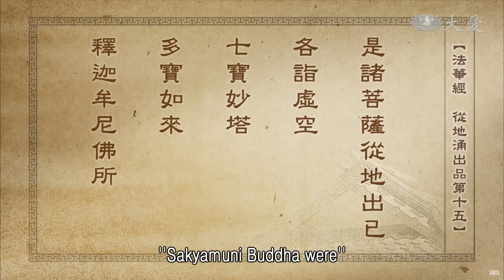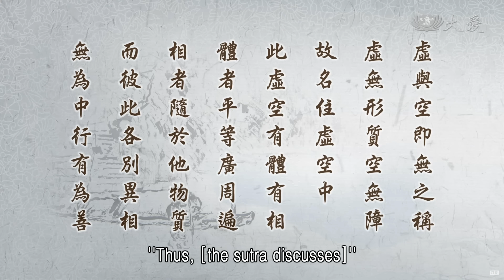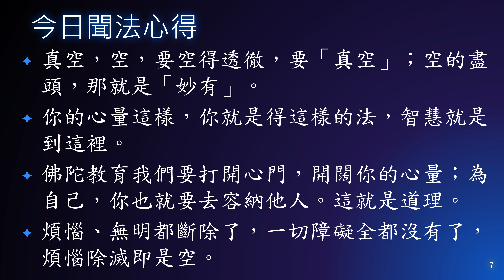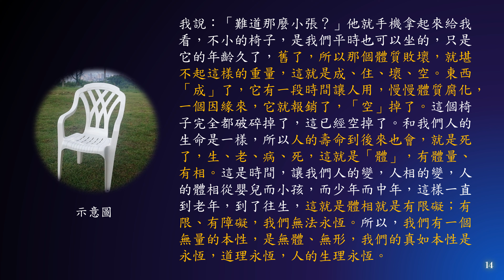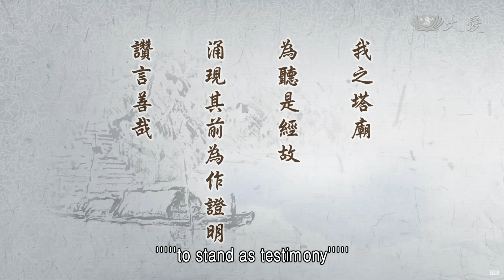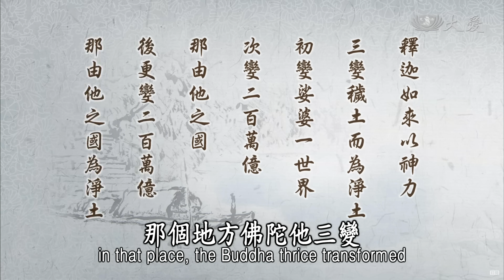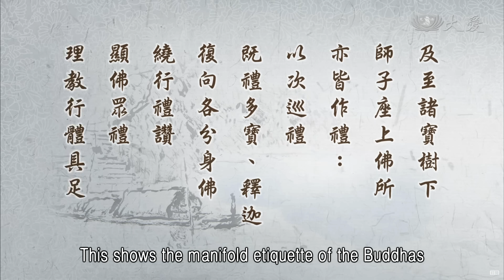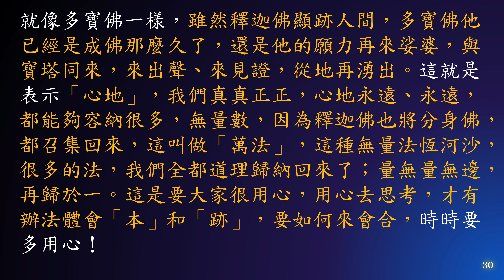惟智薰法香心得20240122靜思法髓妙蓮華1466集